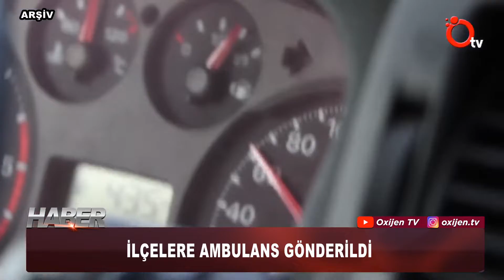İLÇELERE AMBULANS GÖNDERİLDİ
Düzce Valisi  Zülkif Dağlı'nın talimatı ile Düzce'de sağlık hizmetlerinde kullanılan ve 10 yaşını dolduran birer ambulans Çilimli, Gölyaka ve Beyköy Belediyelerine tahsis edildi.
Ayrıca Akçakoca Belediyesine de Sağlık Bakanlığı tarafından bir adet ambulans tahsis edildi. Sağlık İl Müdürlüğü tarafından yapılan açıklamada, Acil Sağlık Hizmetlerinde 39 ambulansın hizmet verdiği belirtildi. Tüm ambulansların yönetmelikler çerçevesinde donanımlı olduğu bildirilerek şu görüşlere yer verildi “ Ambulans hizmetleri 24 saat üzerinden verilmektedir. Tüm ambulanslarımız hastaya müdahale etmek üzere hazır durumdadır. Bu arada, ambulans filomuzdaki tüm araçlar yeni modeldir”